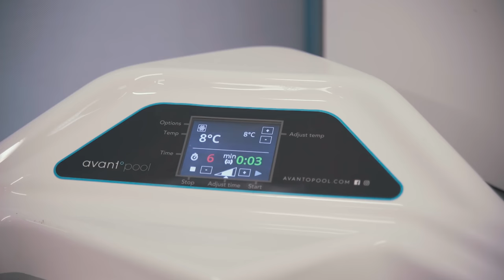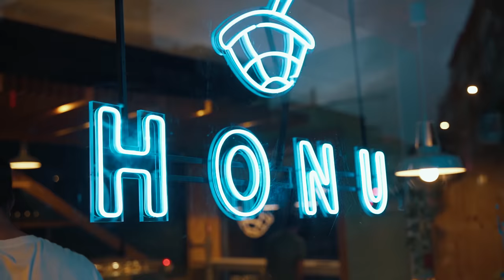Match pour prendre 11 points d’entrée au challenger 125 de Porto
📚 Chapitres
00:00 Teaser
00:37 Au programme de ce vlog
03:01 Déjeuner au club
03:22 Entraînement
04:00 Le ressenti de Steve en tant que Staff
04:33 Match
13:40 Débriefing
16:02 Conclusion et explications de Steve